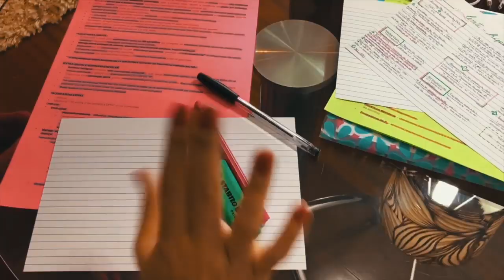DANÇAR FAZ PERDER PESO? Respondendo perguntas com o @joaosvieira! | Julia Pabis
No vídeo de hoje eu e o @joaosvieira respondemos algumas perguntas sobre dança e vida fitness!